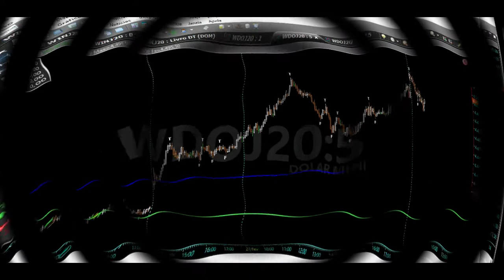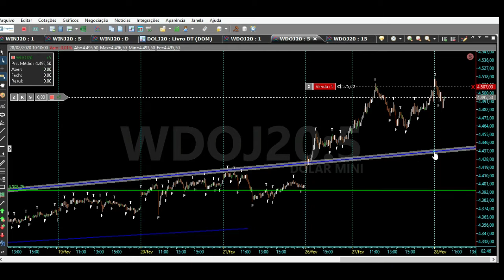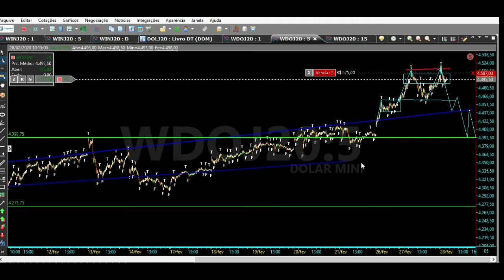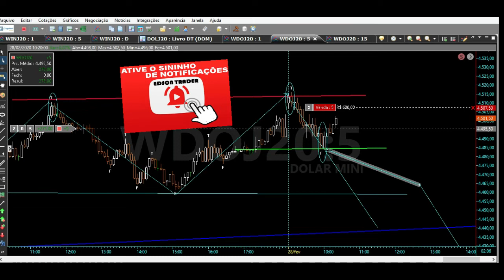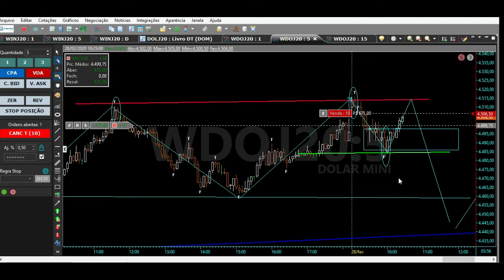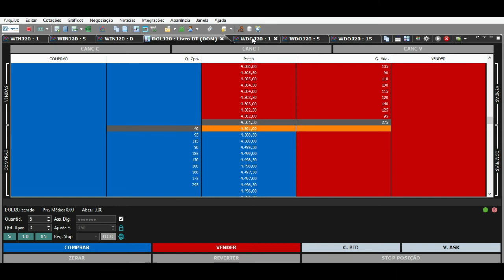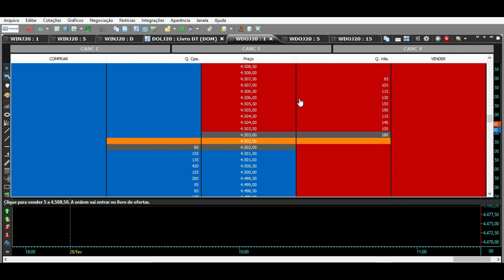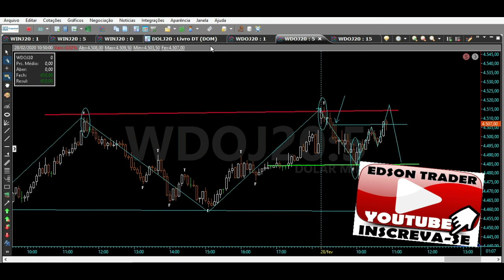👍Day Trade Análise Técnica Mini Dolar Topo Duplo No Dolar💰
Veja neste vídeo, análise técnica no mini dolar formando um topo duplo com possível chance de queda no dolar !

Este vídeo é de estudos no simulador do Tryd em tempo real no mercado desde a sua abertura  !

SUCESSO TRADERS !

PESQUISAS RELACIONADAS !

MAIS PESQUISAS RELACIONADAS !